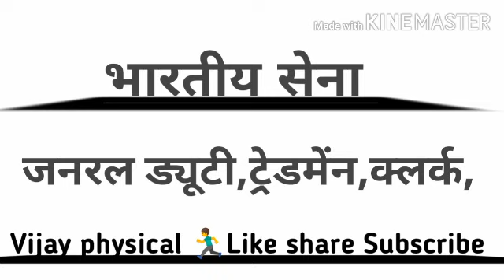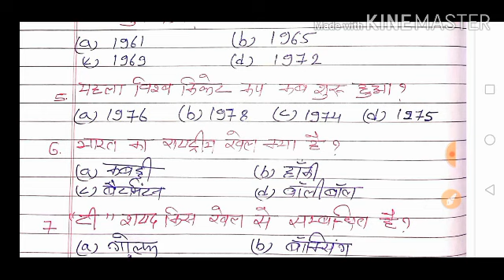Army Gk Sports Question Important part 1 लाइव क्लास🔴9•बजे